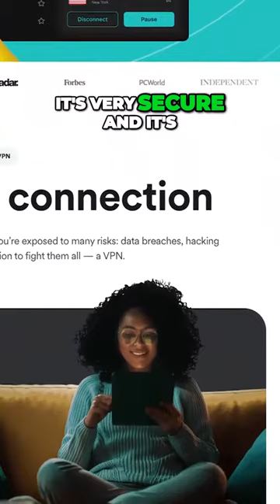Keep Your Private Information Secure While Traveling with Surfshark VPN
20+ top essential travel apps you need for traveling through Europe in 2023 and beyond. From communicating with locals, to finding the best hole-in-the-wall restaurants, to getting around city streets with ease, and a great VPN for travelers, these are some of the best apps for Europe travel.

Prioritypass.com
Rome2Rio.com
Airbnb.com
Eater.com
TheFork.com
Zomato.com
Google Maps
Google Translate
GlobeTips.com
BlahBlahCar.com
WhatsApp.com
Splitwise.com

The best collapsable duffle
Best Travel Tripod
Colombia Skort
Samsonite Backpack

✅  About The Abundant Traveler.

I'm Kim, the Abundant Traveler; get ready for inspiring travel vlogs tailored especially for those aged 40 and up who relish laid-back luxury travel. From the best European countries to the top Mexico travel spots, discover the world's most luxurious travel locations with me. Whether you're seeking exciting winter travel locations, the allure of fall travel locations, or simply the top spots to travel globally, I've got you covered.

For our women traveling solo, find confidence with tips tailored just for you. Prepare for your journey with my essential packing lists, refined packing strategies, and first-time traveler tips. Navigate the streets of Europe easily using my tips for traveling in Europe. Or embark on self-guided adventures with insights from my experiences.

I'll also cover all the best travel tips, hacks, and secrets and show you how to earn airline miles to fund your luxury getaways.

Advertiser Disclosure: The Abundant Traveler is part of an affiliate sales network and receives compensation for sending traffic to partner sites, such as MileValue.com. This compensation may impact how and where links appear on this site. This site does not include all financial companies or all available financial offers. Terms apply to American Express benefits and offers. Enrollment may be required for select American Express benefits and offers. Visit americanexpress.com to learn more.